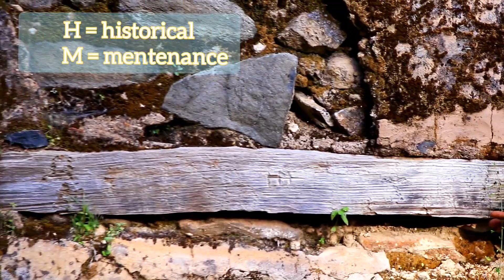ክፍል 2 የእቴጌ ምንትዋብ ቤተ መንግስትና ቁስቋም ማሪያም ጎንደር | ethiopia |Timket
We are ethiopian best couple yuotubers. Our name is "Tedi & Tig". On this channel we make very amazing couples vlog, enjoyble couples challenge, travelling to historical place, prank videos and other additional amazing program.
እኛ "Tedi &Tig" እንባላለን።ኢትዮጵያውያን ዩቱዩበሮች እና ጥንድ ባለ ትዳሮች ነን። በቻናላችን አዝናኝ፣ አስተማሪዎች፣ ቁም ነገር አዘል ቪዲዮዎችና ፕሮግራሞች እየሰራን እናቀርባለን። ከምንሰራቸው ፕሮግራሞች በጥቂቱ... ጉዞዎች፣ ታሪካዊ ቦታ ጉብኝቶች፣ ፕራንክ ቪዲዮዎች፣ የበጎ አድራጎት ስራዎች፣ ለሰዎች በተለይ ደግሞ ለጥንዶች / ለባለ ትዳሮች የሚመቹና የፍቅር ህይወትን የሚያጣፍጡ ቪዲዮዎች መሰረት አድርገን እንሰራለን።

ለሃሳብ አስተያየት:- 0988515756